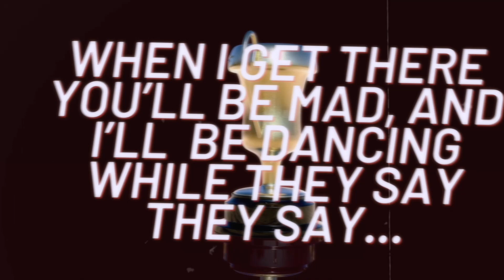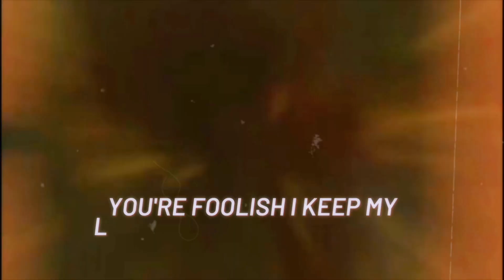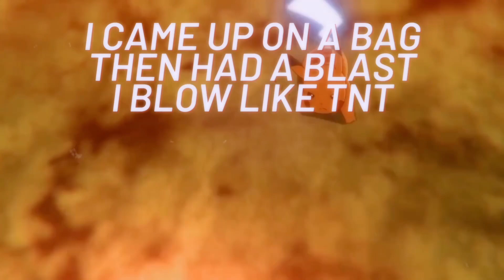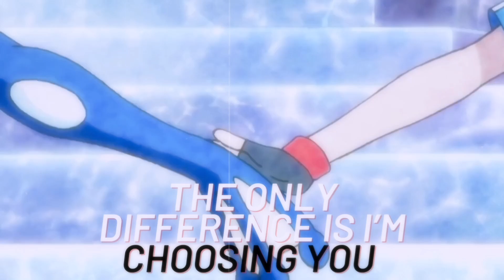Ash Ketchum Rap Song - "Oh My Gosh" | Straw Hat Boys & Shao Dow | Pokemon AMV (ft. Ana Tovar)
Ash Ketchum Rap Song - "Oh My Gosh" | Straw Hat Boys & Shao Dow | Pokemon AMV

Vocals: (In Verse Order)
Austin Simmon
Shao Dow
Grindtime
Ana Tovar (Background Vocals)
Mixed & Mastered: Austin Simmon
Beat: A$BO
Video:  Austin Simmon

NERDCORE!!

Anime RAP!!

Other Stuff!!!